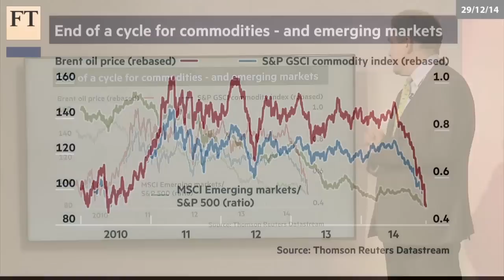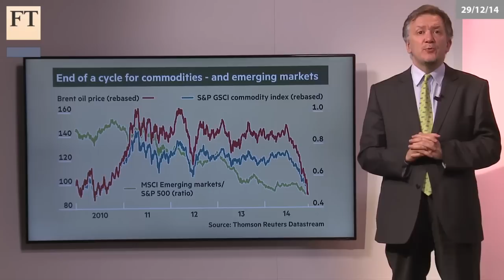Charts for Christmas: emerging markets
John Authers looks at the sharp fall in commodity prices in 2014, and the effect this had on emerging markets. Could commodity prices have hit bottom?